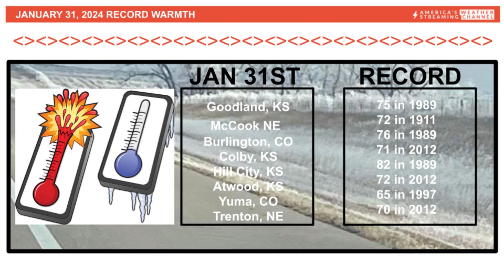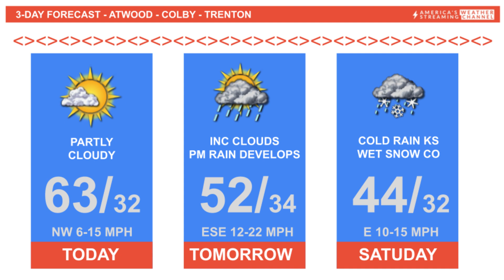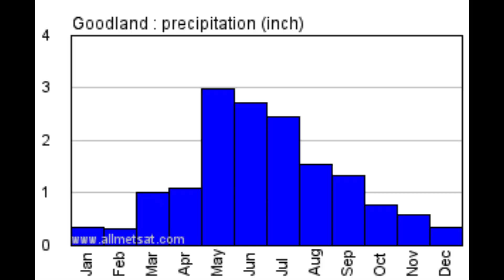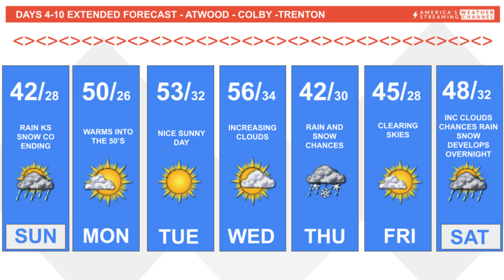FEBRUARY CLIMATE CHANGING COASTAL FLOODING, MOUNTAIN SNOW & HIGH PLAINS RAIN WeatherTalk KYVZ 106 1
AWSC Meteorologist Chris Sramek discusses the ongoing Pacific atmospheric river pineapple express storm that is transporting an abundance of tropical moisture into California, the western mountain ranges later today and tomorrow, and eventually the Plains over the weekend. Also, two  similar systems will be crashing onshore early and late next week for the Super Bowl, while the Groundhog will likely call for six more weeks of Winter.